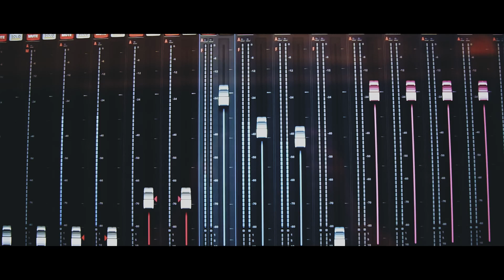Ain't Much Left Of Me - Blackberry Smoke - Sunset Sinners - Live Highlight Video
The Sunset Sinners - Ain't Much Left of Me (Live Highlight Video)
Recorded Live: 07/26 & 07/27/2019 - Calvin Customs & Hot Rod Repair and Chuck's Bar - Salina, KS